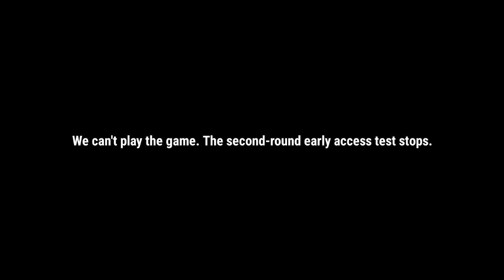Endless Raid on Neighbours Bases - Project Island Gameplay